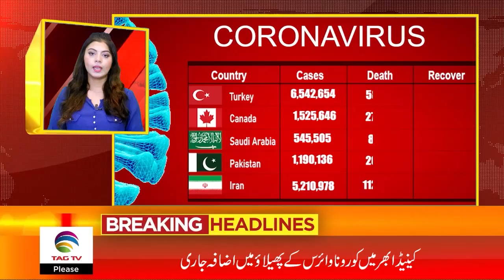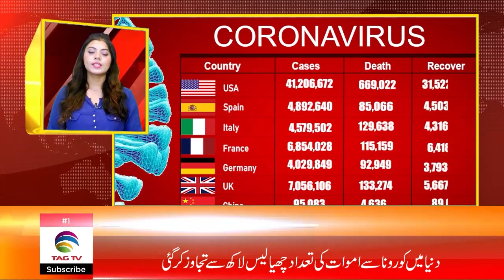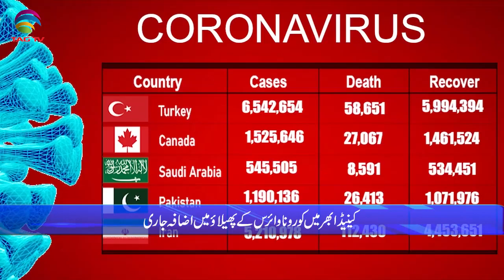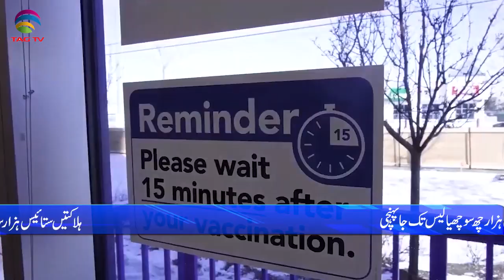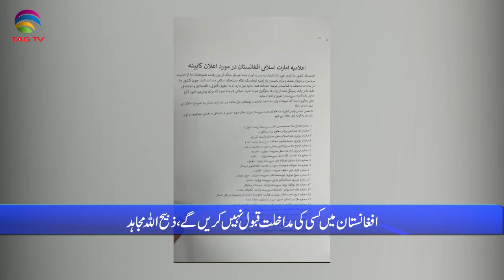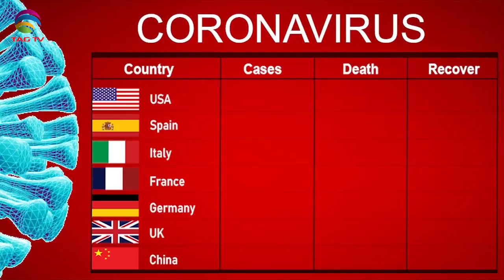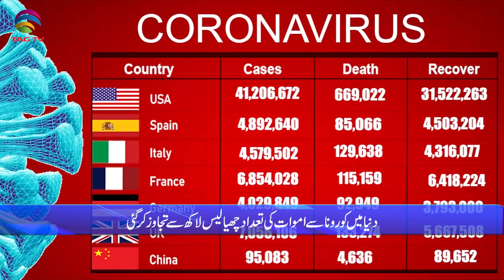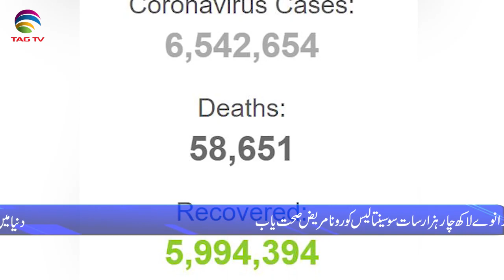International & Canadian News Bulletin in Hindi/Urdu - Sep 08, 2021